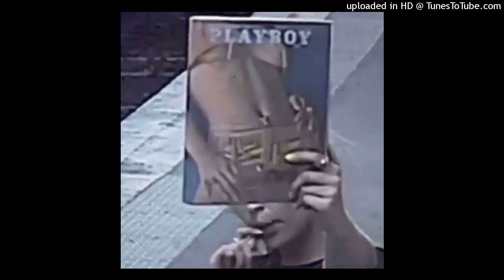[FREE FOR PROFIT] Beautiful Thouxanbanfauni x Shao Dree x Izaya Tiji type beat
💸Purchase (Untagged) (Buy 1 Get 2 Free)

140 Bpm | F sharp m Key

[Tags]